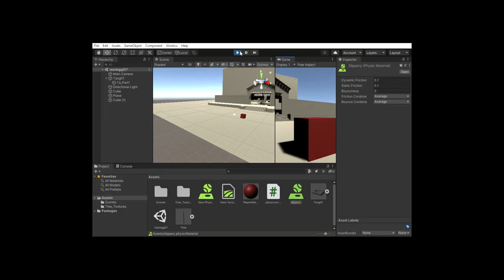pencet wasd buat gerak :)